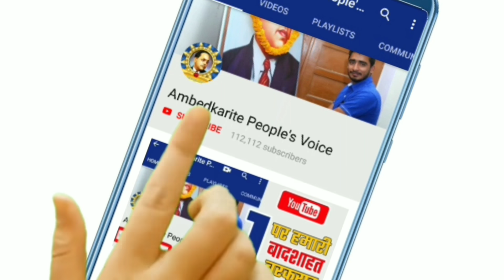चंद्रशेखर की पार्टी की महिला नेता को बीजेपी के लोगों ने पीटा! | Bhim Army | Chandrasekhar Azad | ASP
हमसे जुड़े -